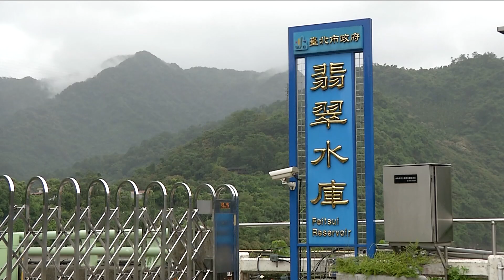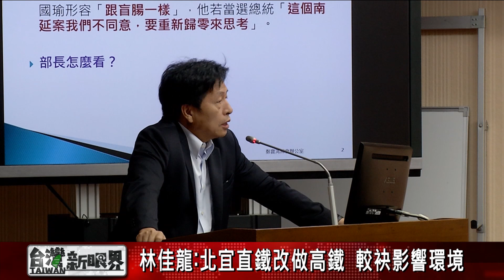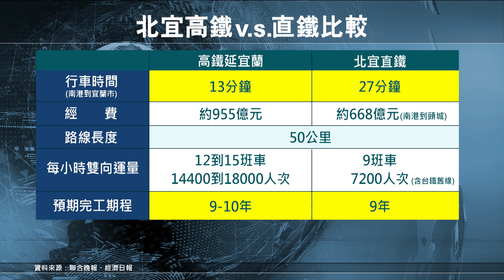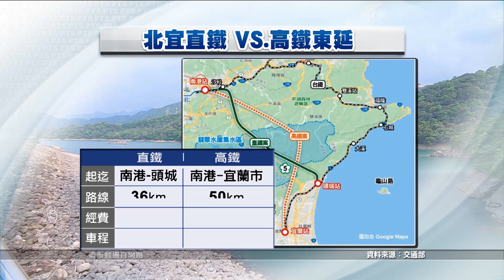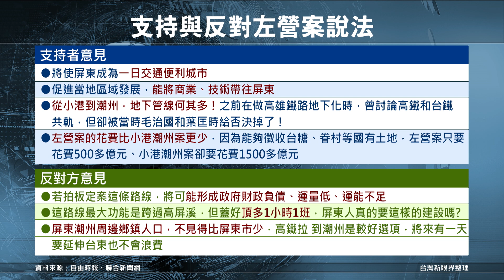【台灣新眼界】20191024高鐵南延.東迵 選前政策放好空？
高鐵迵到宜蘭著開955億 計畫變數猶真濟
高鐵東迵南港到宜蘭13分　旅遊業者敢支持？

劉恭銘 陳歐珀立委國會辦公室主任
李奇嶽 宜蘭民宿業者
周佳琪 屏東國民黨立委參選人
洪輝祥 屏東在地人